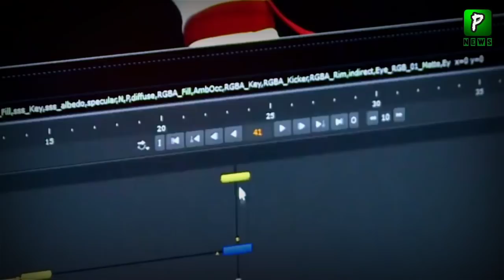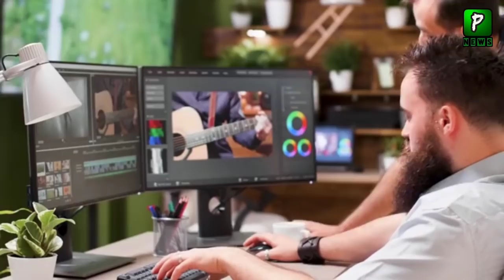ISPR and IT Ministary Big Agreement Yesterday | Babar Iftikhar | Pakistan Latest News